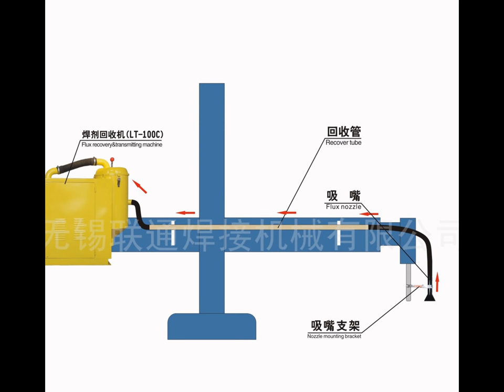recovery machine for gantry welding machine etc.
This recovery system is suitable for gantry welding machine,mode wall welding machine,spiral pipe welding machine and other large scale professional welding machine.